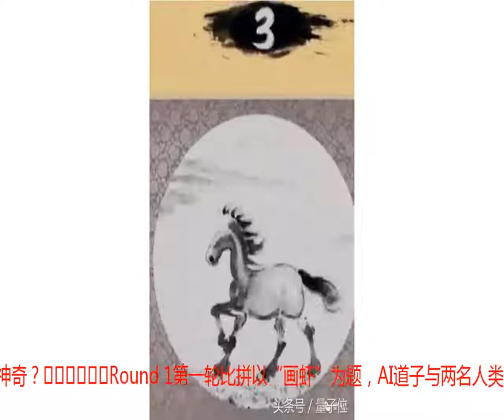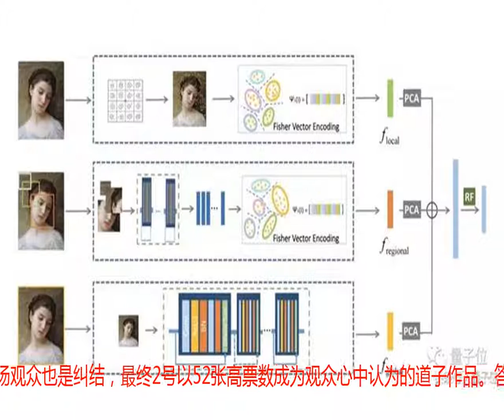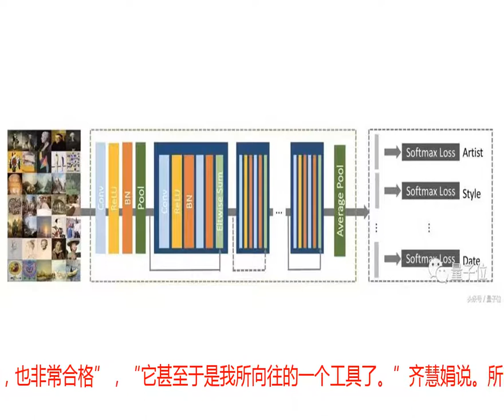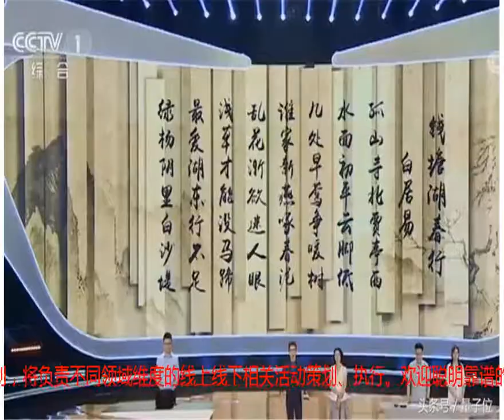清华AI画虾师，堪比当代齐白石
安妮 发自 凹非寺量子位 出品 | 公众号 QbitAI这只AI不简单啊。就是它，让撒贝宁面露难色，难做决断，在节目现场纠结得抓耳挠腮。听说这个名叫“道子”的清华AI，能汇集万千国画大家所长，可将任何所见之物转化成国画，就像下面这样：最近，道子在央视主导了一期“找AI”大型游戏：它与两位人类专业画师现场同台竞技，让观众找出哪幅画为AI所作。最终，3位嘉宾+现场100名观众在两轮比赛中，还是没能成功将道子找出。下面量子位还原“案发现场”，看看这只以假乱真的AI真有那么神奇？⤵️⤵️⤵️Round 1第一轮比拼以“画虾”为题，AI道子与两名人类青年画家观察鱼缸中的虾后，分别匿名作画。花鸟画艺术家、也是齐白石的孙女齐慧娟也来到现场，考验道子的技艺如何。△ 郭泉（左）和李子牧（右）现场作画三位画师思考片刻后开始动笔，不一会大屏幕上呈现出三张扫描的虾图，大家观察一下：现场一半观众与韩雪都觉得图2是道子所画，图2也成为全场票王。那到底呼声最多的2号是不是道子所做？答案揭晓：图1才是道子作品。这让2号的作者李子牧女士表示有些惊奇，她后来感慨说，没想到AI现在画得这么好了。好吧，Round 1，道子隐